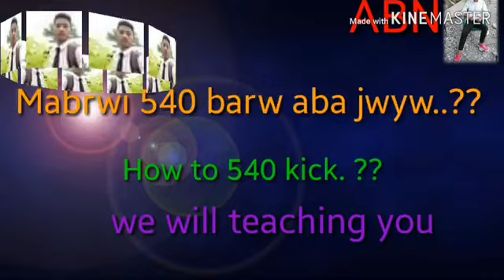mabrwi 540 barw aba jwyw. ???.How to 540 kick? ?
ABN..production. (Jousrang action )